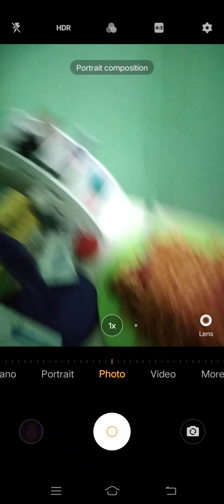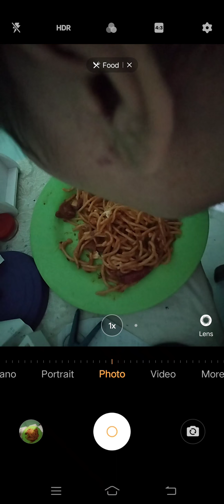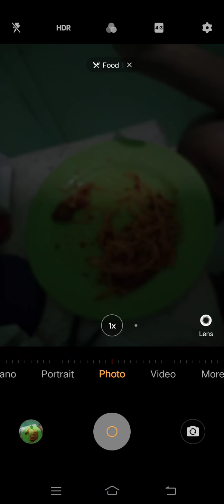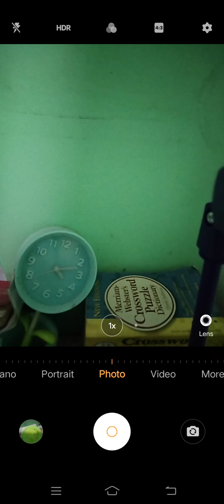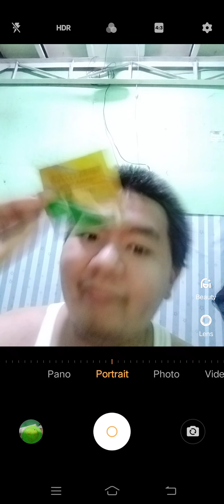Marvin Rey — Vlog 10,166